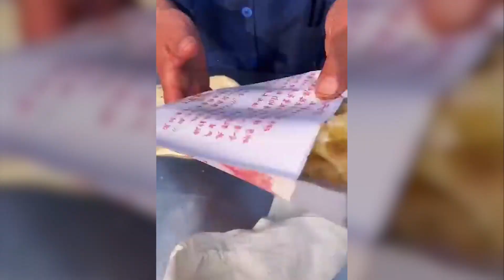Dangerous Explosion In The Laundry!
In this video you will see how guy escaped laundry before explosion :)

Hello There!
It's Viral Hunter. I upload 2-3 videos per week. I spend a lot of time and putting a lot of effort searching for best and trending videos, writing a script, editing and much more!

Also You will see how woman bites cat in the neck, very honest kid, fishes eat sea urchin, cat screams behind the door, how to wake up half of a town, goat with huge muscles, ducks fall into water and asian street food!

If you have your OWN video that you think is very interesting, you can send it to my e-mail.